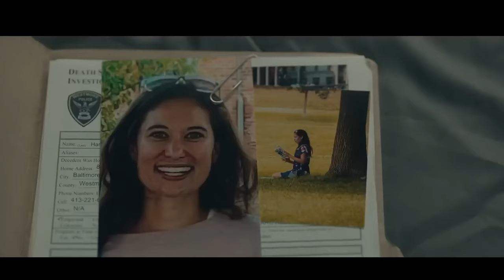ВЕРУЮЩИЙ Официальный трейлер (2024)